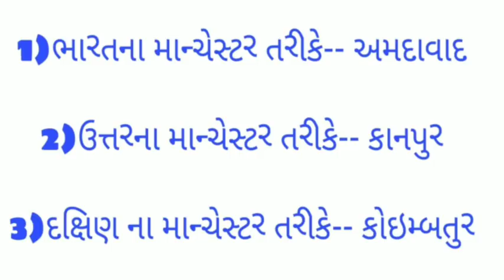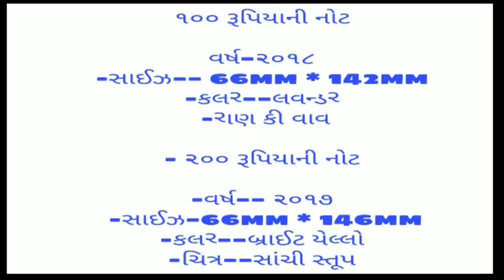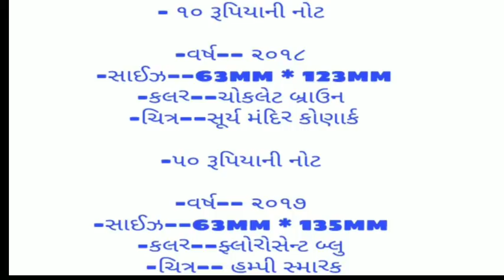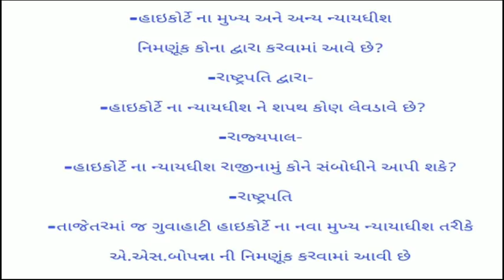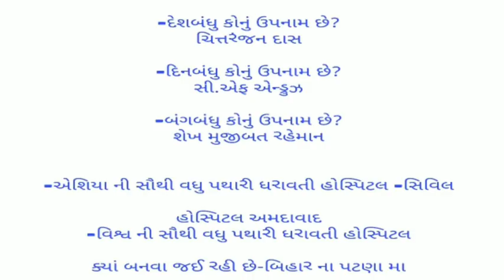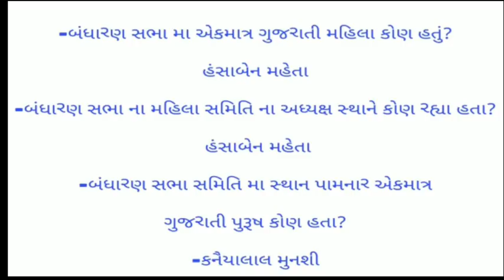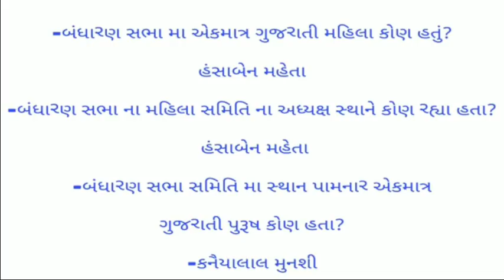Talati &BINSACHIVALAY CLERK ,ITI INSTRUCTOR GK series part-3